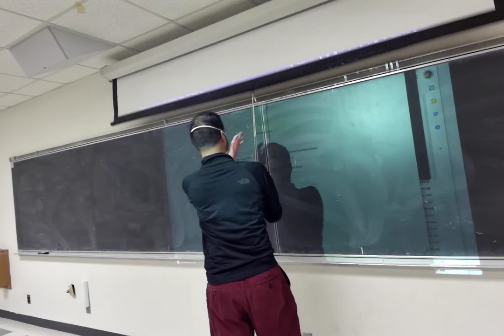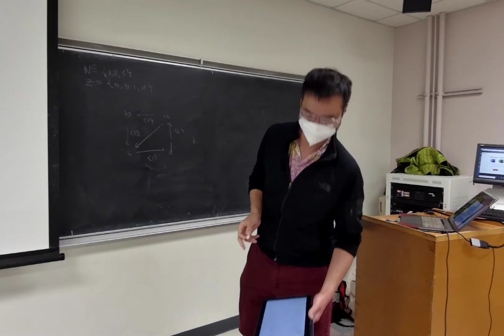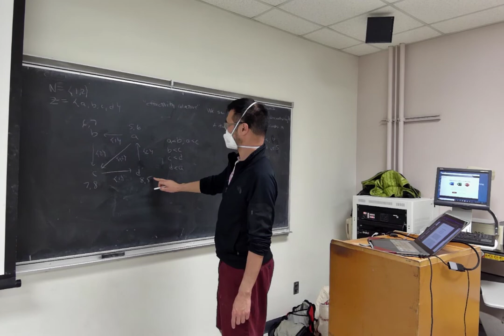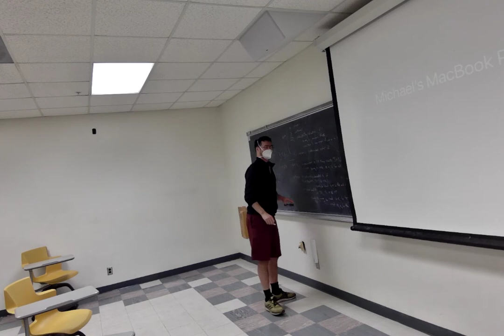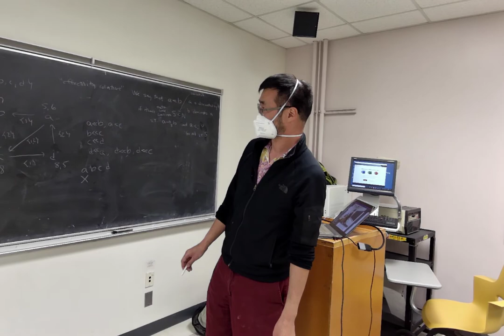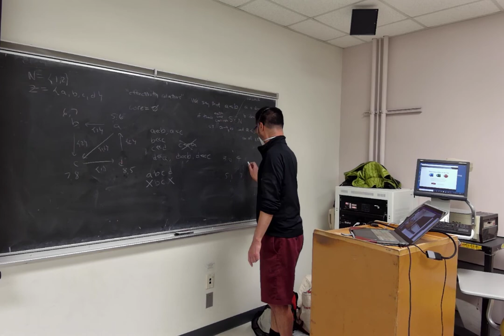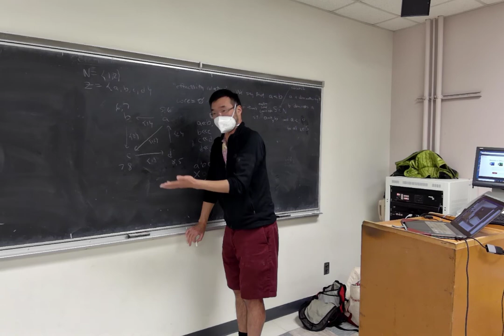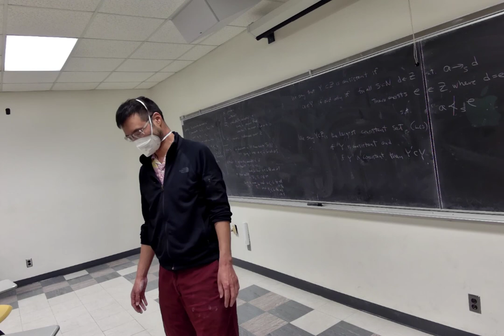PS 204B lecture, March 31, 2022